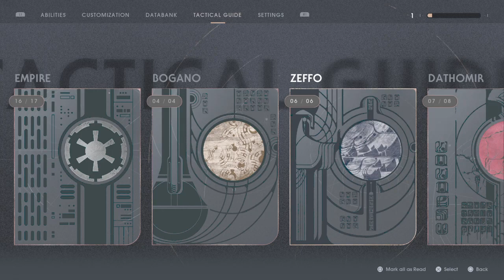STAR WARS Jedi: Fallen Order™_20240129193727